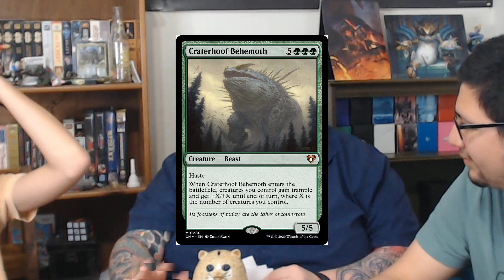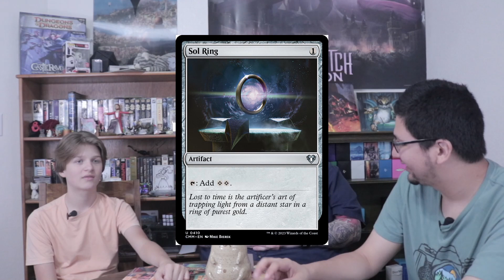Getting the most "bang for your buck" - KTC Season 1 Episode 9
In this episode, the guys talk about getting the most "bang for your buck" for EDH in Magic: the Gathering with topics like how to find budget alternatives to expensive cards and how playing limited formats can get your foot in the door for low costs.

Timecodes:
0:00 - Blooper intro